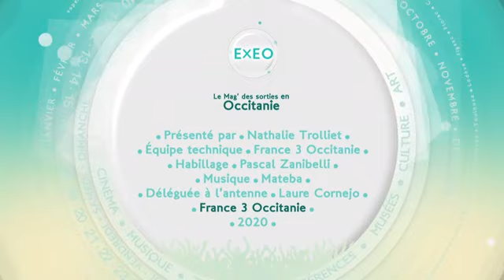Exeo, le mag' des sorties en Occitanie du 24 Septembre 2020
Festival What a Trip à Montpellier (34)
du 24 au 27 septembre
Festival international du film de fiction
du 30 septembre au 3 octobre à Plaisance du Touch (31)
Jazz en Comminges concert soutien du 26 septembre (31)
Musique en dialogue aux carmélites concert 27 septembre (31)